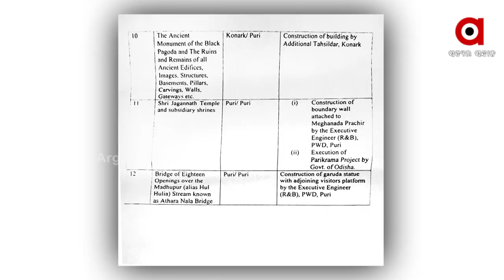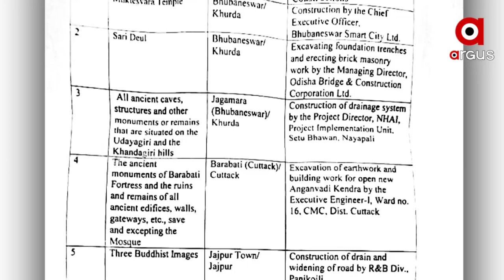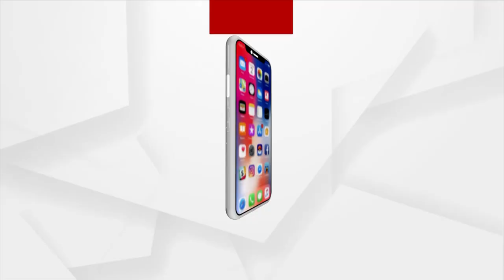ପରିକ୍ରମା ପ୍ରକଳ୍ପ କଥା ପଚାରିଲେ ହିଂସ୍ର ହେଉଛନ୍ତି ବିଜେଡି ନେତା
ପୁରୀ ପରିକ୍ରମା ପ୍ରକଳ୍ପ କଥା ପଚାରିଲେ ହିଂସ୍ର ହେଉଛନ୍ତି ବିଜେଡି ନେତା ଓ ମନ୍ତ୍ରୀ... କାହା ପାଟିରେ ତୁଣ୍ଡି ତ କିଏ ପ୍ରଶ୍ନକୁ ଏଡାଇ ଧକ୍କା ମାରି ଚାଲିଯାଉଛି